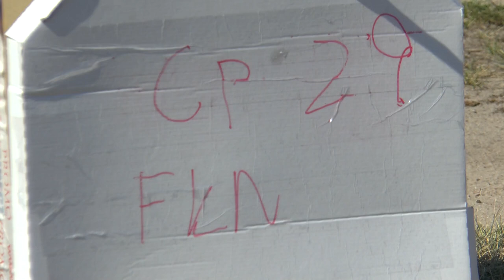P1 FK 29 Leone Gambardella